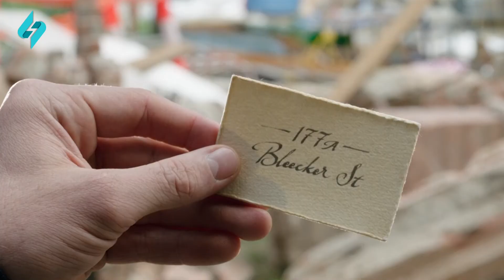Kanal S-inema 02.07.2022